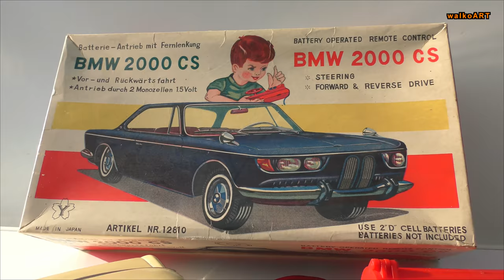BMW 2000 CS Modell & Realität - model & reality - Siku - YONEZAWA-TOYS Japan - EISI Holland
2000 CS - Der schönste BMW aller Zeiten ( 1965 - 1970) vom BMW-Designer Wilhelm Hofmeister.

2000 CS - The most beautiful BMW ever (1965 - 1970). Design: Wilhelm Hofmeister.

- Ein Original 2000 CS aus Heilbronn (1980er Jahre).
- YONEZAWA-TOYS Japan
- SIKU Modell V 266
- EISI Modell 407

(99 - schau)